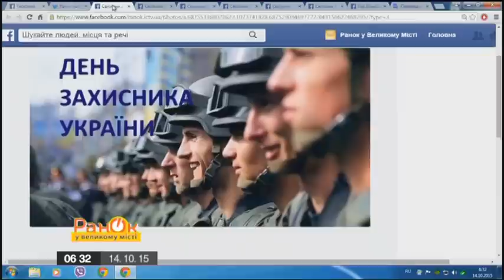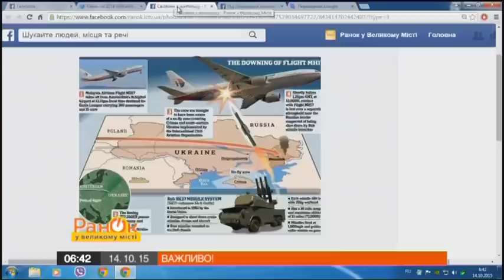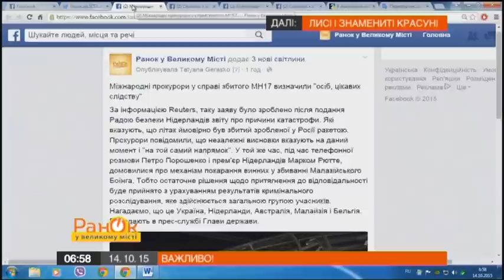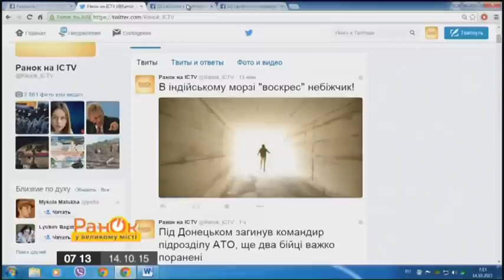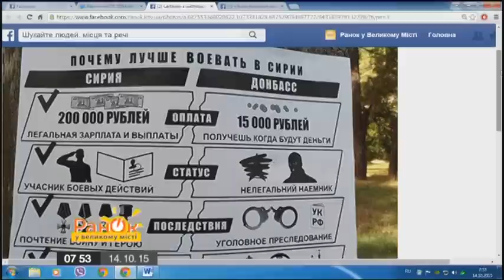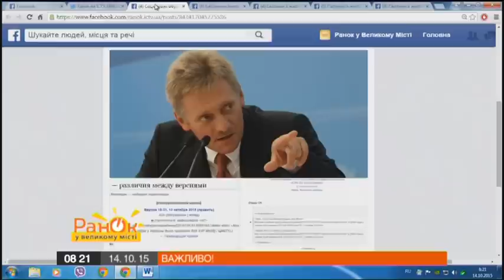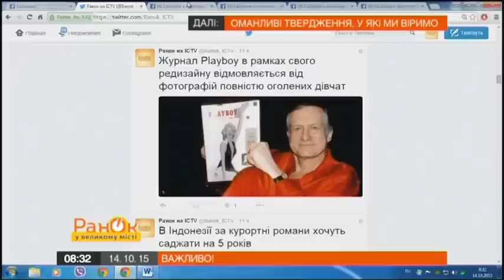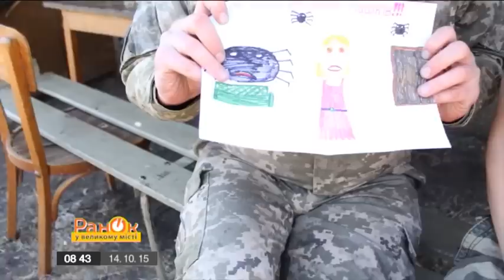Утро в Большом Городе - Выпуск 150 - 14.10.2015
У цьому випуску ви дізнаєтесь про таке:
- У лавах бойовиків проти України воюють маргінали
- До кінця року Україна планує відновити контроль над кордоном з Росією на Донбасі
- Який смисл прихований у козацькому чубі?
- Хто із знаменитих красунь позбувся розкішної шевелюри?
- Про що думають чоловіки на першому побаченні?
- Как комплексные обеды разрушают наше здоровье
-  В індійському морзі "воскрес" небіжчик
- Опалювальний сезон стартував: де тепло? Гость студии  - заместитель Киевского городского головы Алексей Резников
- Діти намалювали послання солдатам